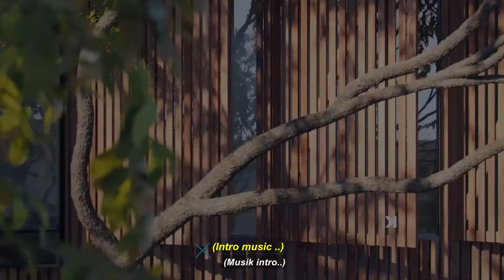How To Develop Your Business Mindset - Make Money from Creating VALUE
Have you ever felt that what you wish for is wrong? Or Your mindset isn't working for you?
This video is what you need!

In This video, we will be talking about mindsets on be careful about what you wish for and making money.

Being careful about what you wish for is so you can have a clear goal and know what you really want.

Mindset: Make Money From Creating VALUE.

Chapters:
0:00 Intro and preview
0:25 Be careful about what you wish for
4:14 Make money from creating VALUE.

// Follow our IG dan FB Page